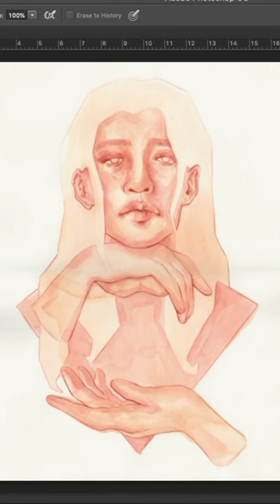paint with me // stray kids bang chan watercolor portrait painting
hello! heres a little piece of my last vlog i hope you like it :)

 I am very passionate about what I do and I hope we can inspire each other to create amazing things :)